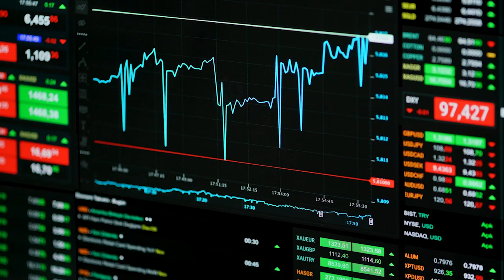This is why Governments are getting into Blockchain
“As revolutionary as it sounds, Blockchain truly is a mechanism to bring everyone to the highest degree of accountability. No more missed transactions, human or machine errors, or even an exchange that was not done with the consent of the parties involved. Above anything else, the most critical area where Blockchain helps is to guarantee the validity of a transaction by recording it not only on a main register but a connected distributed system of registers, all of which are connected through a secure validation mechanism.”

About:
Mpho Dagada is a multifaceted professional whose illustrious career encompasses best-selling authorship, dynamic keynote speaking, enterprising entrepreneurship, and astute investment. Rooted in his very nature, he embodies the qualities of a solution architect, a fervent communicator, and a catalyst for transforming mindsets. Moreover, he has ascended to the status of a luminary in the digital currency realm, serving as a vanguard of digital innovation, a maven of blockchain technology, and a prescient futurist.

In addition to his current roles, Mr. Dagada has embarked on a remarkable political endeavor. Through his party, Arise South Africa, he aspires to become South Africa's next president. This bold aspiration stands as a testament to his unwavering dedication to catalyzing change at the highest echelons of leadership.